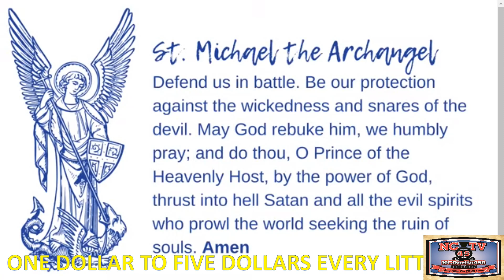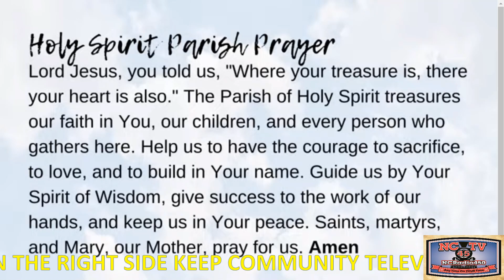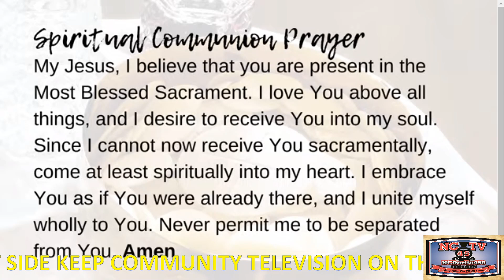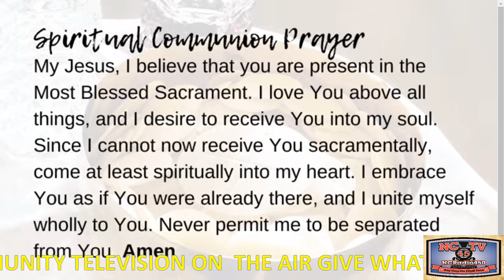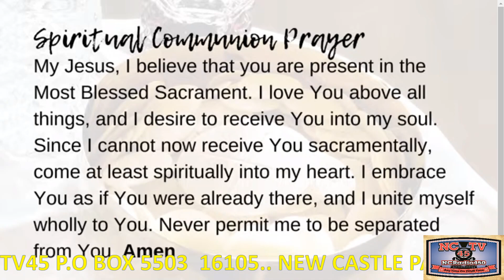NCTV45 CATHOLIC MASS HOLY SPIRIT PARISH (ST VITUS) 9:00 AM FRIDAY DEC 9 2022